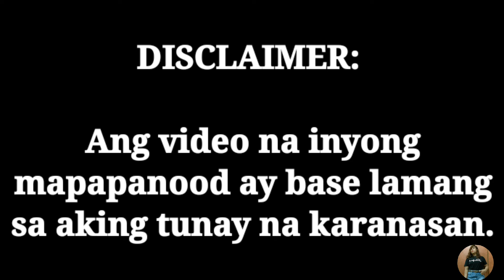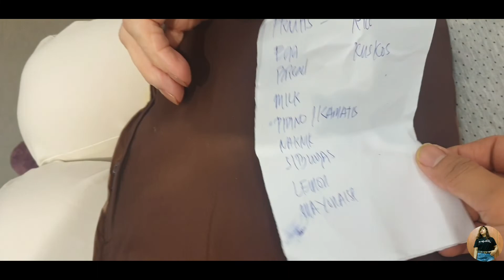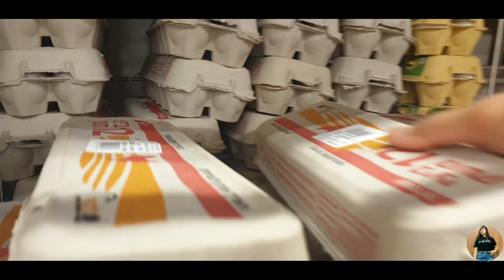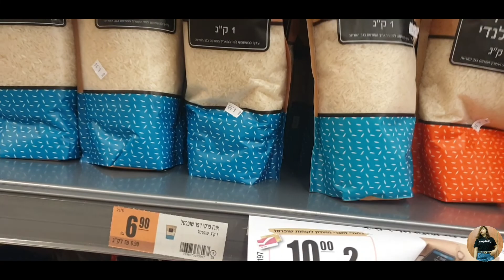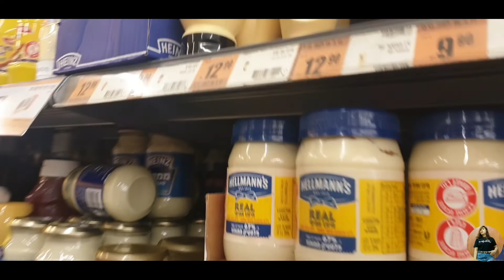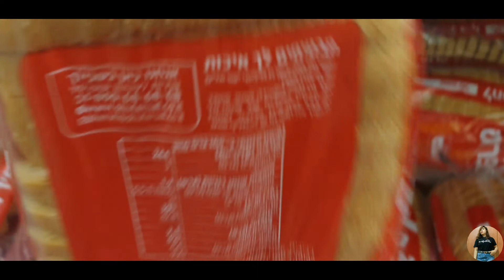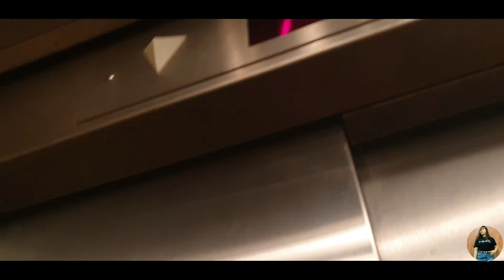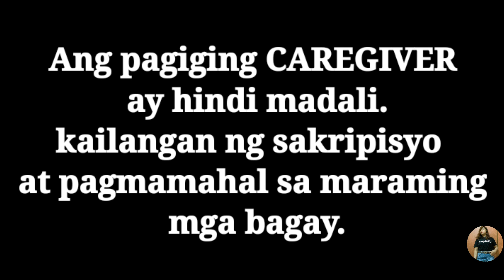Vlog no.8 A day in my Life as a CAREGIVER/Market day with lola.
Thank you guys , Keep on Watching .😊